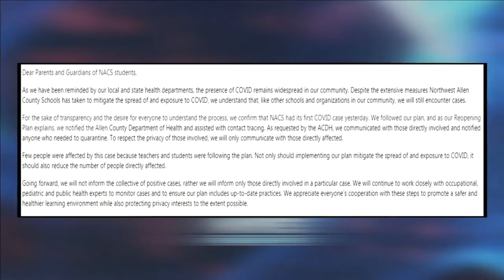Positive COVID-19 cases leave some parents asking for more district transparency